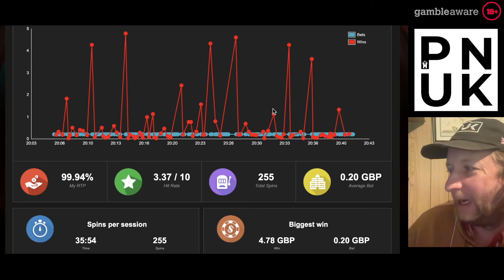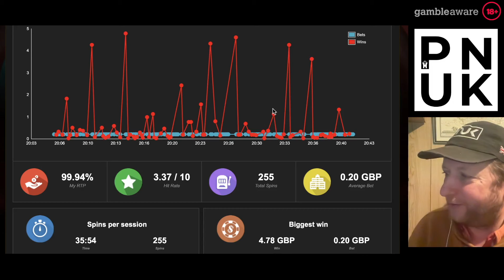Tropicool 3 First Play Bonus Hunt - PUNK Slots 2024